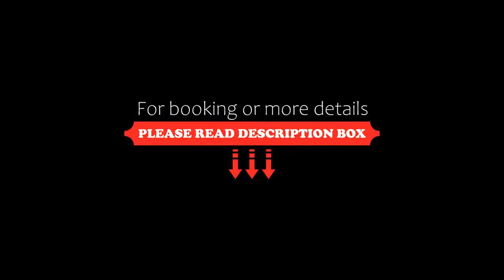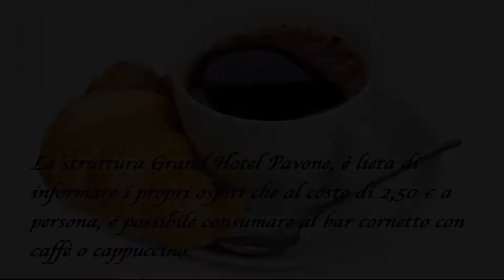Grand Hotel Pavone, Cassino, Italy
About Property:
You're eligible for a Genius discount at Grand Hotel Pavone! To save at this property, all you have to do is sign in.
Set 2 km from the centre of Cassino, Grand Hotel Pavone offers functional rooms. Free WiFi is available throughout, and all rooms have an LCD flat-screen TV. The Cassino exit off the A1 motorway is located 900 m away. Private parking is free.
With air conditioning, rooms are classically furnished with wooden furniture,...
Property Type: Hotel
Address: Via Ausonia Km 2, 03043 Cassino, Italy
Searching For
1. Grand Hotel Pavone - Cassino - Italy
2. Grand Hotel Pavone - Cassino - Italy Address
3. Grand Hotel Pavone - Cassino - Italy Rooms
4. Grand Hotel Pavone - Cassino - Italy Amenities
5. Grand Hotel Pavone - Cassino - Italy Offers and Deals
Audio Credit:
Track Title: Reasons To Hope
Artist: Reed Mathis